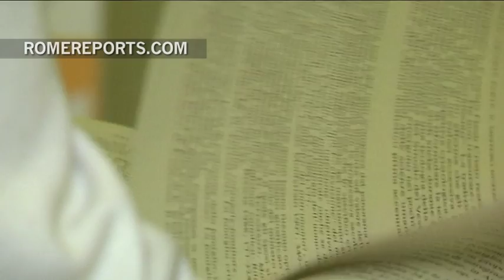Cardenal Scola: "El matrimonio no está en crisis" | Mundo | Rome Reports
Presenta su libro "El misterio nupcial" sobre el sentido pleno del amor. El cardenal Angelo Scola fue estrecho colaborador de Juan Pablo II. Se encargó de la cátedra de Antropología del Pontificio Instituto Juan Pablo II para estudios sobre el matrimonio y la familia. La experiencia del arzobispo de Milán en este campo está recogida en el libro, "El misterio nupcial".